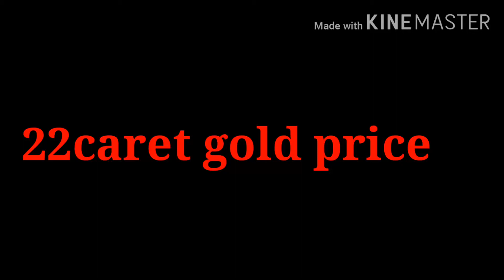04 May 2020. Gold & silver price GREEN LOOK.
GREEN LOOK. GLVIDEO

GOLD

SILVER

PRICE